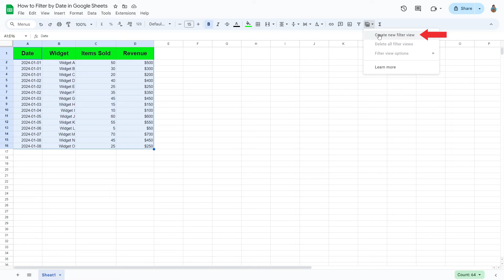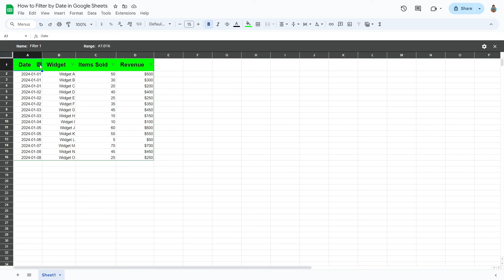How to Filter by Date in Google Sheets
Welcome to this tutorial video! Today, we'll learn to use the "Filter View" Function in Google Sheets to filter by date. Let's start!